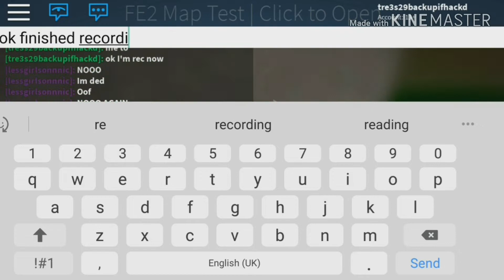FE2 Map Test Lonely Tower Remake (Duo With LessgirlSonic)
ID: Idk